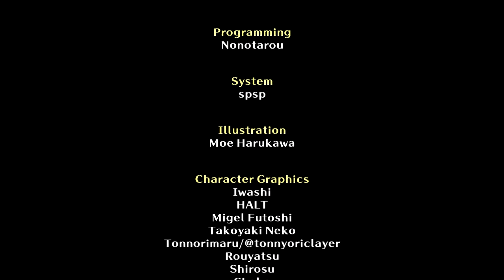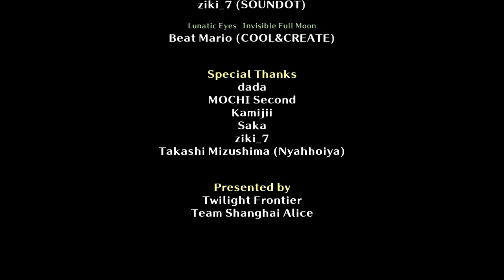Touhou 15.5: Antinomy of Common Flowers - Mamizou & Mokou - Normal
I had a LOT of trouble with this chapter. Mamizou is kinda hard to use (I think).
(AoCF v1.04 with the english translation from the Touhou Patch Center.)